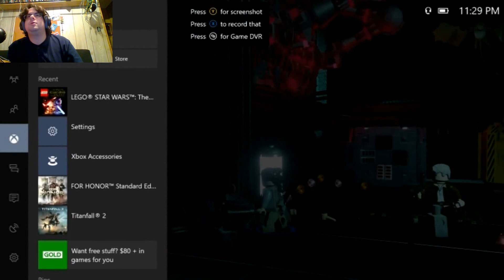Lego Star Wars FA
Lets play guys